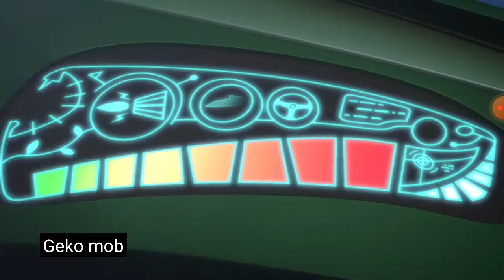PJMASKS EPISODE21 2021